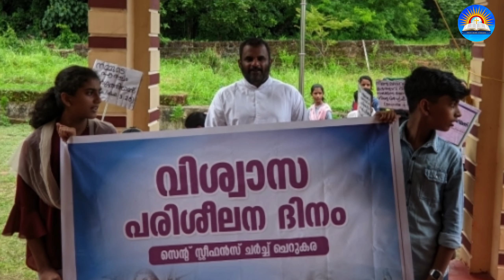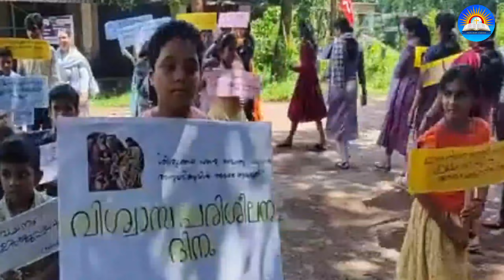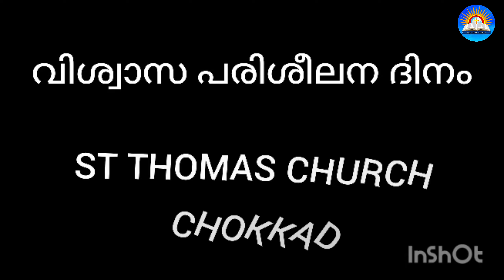മതബോധന ദിനാചരണം നിലമ്പൂർ വൈദിക ജില്ലയിൽ